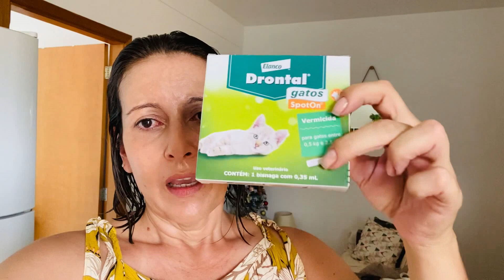AJEITADA NO CABELO - ELA FICOU COM MEDO E ESCONDEU - FIZ STROGONOFF DE CARNE - VICIADA NESSA BEBIDA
Abençoado dia a você e sua família !!! 🙏🏻

* Rasqueadeira tira pelos gato :
* Aspirador de pó Mondial :
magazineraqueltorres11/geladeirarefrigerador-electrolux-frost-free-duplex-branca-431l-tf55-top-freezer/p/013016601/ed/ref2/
* Aspirador de pó portátil igual meu :
* Drontal transdermal para gatos que tem dificuldade de tomar comprimido